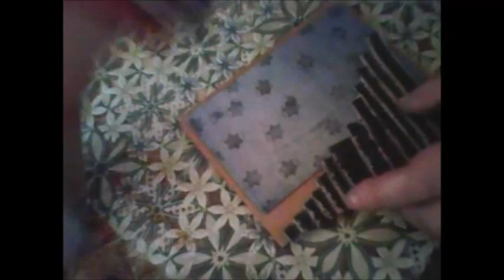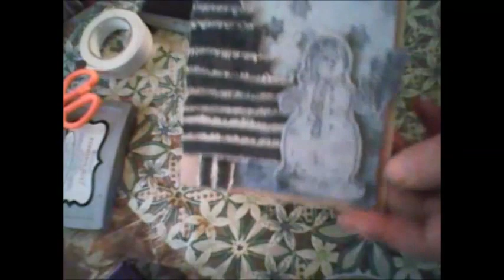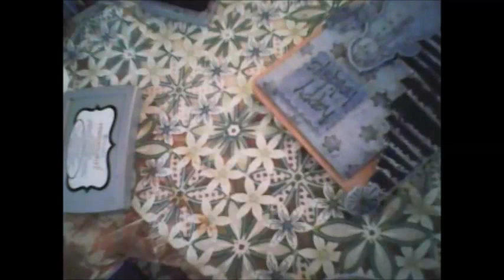Christmas card from the jeans